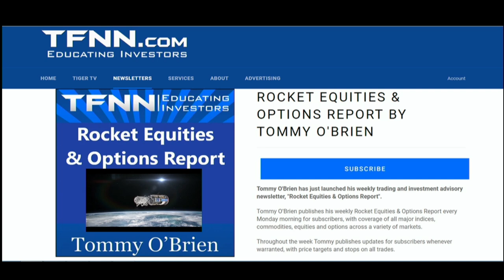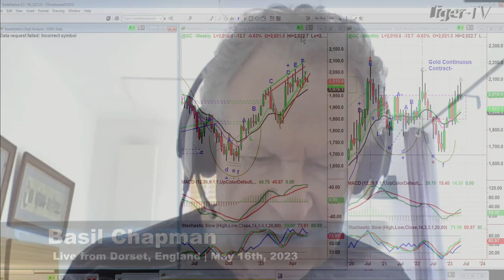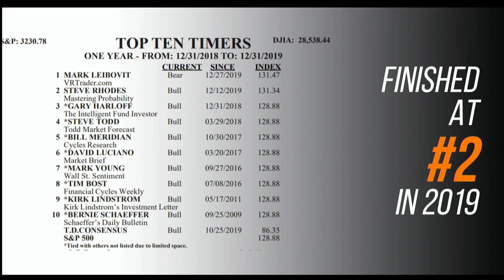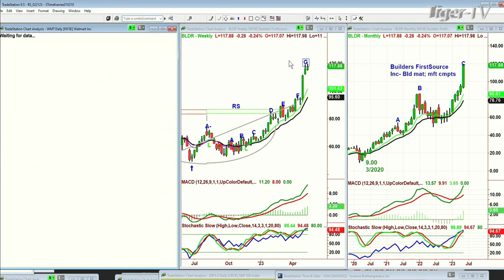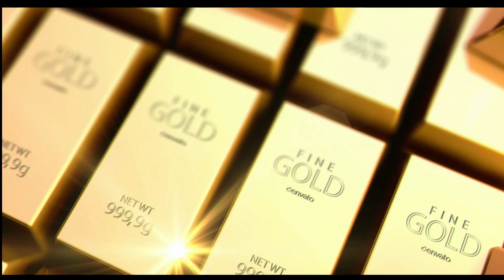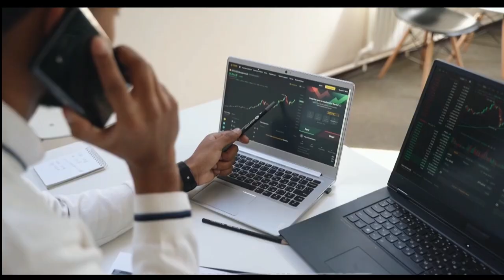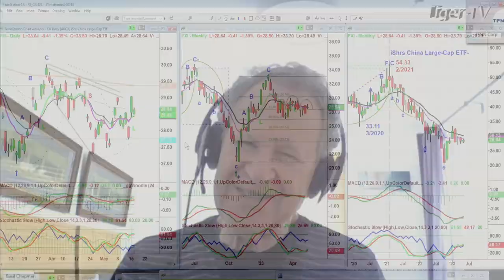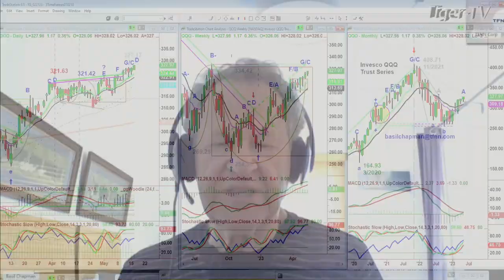May 16th, The Tiger Technicians Hour on TFNN - 2023